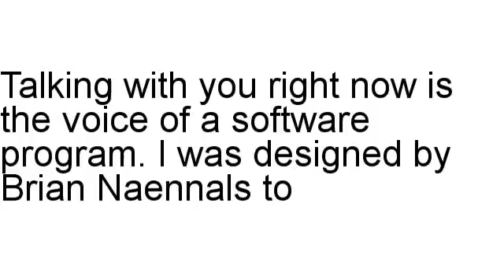Affordable Web Site Solutions Review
Brian Naennals inspects Affordable Web Site Solutions in full, including the refund rate as well as other different statistics.